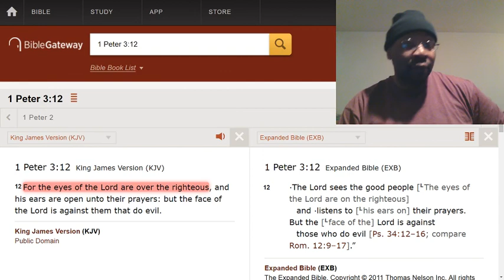Jesus Christ may be against you.